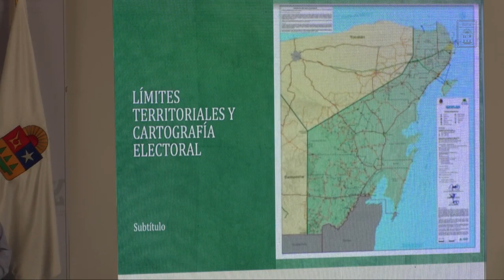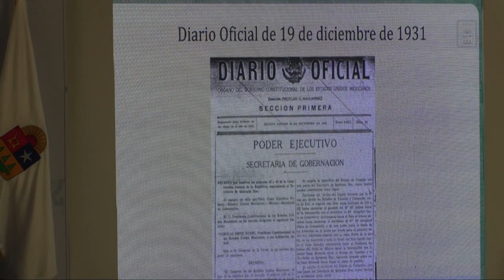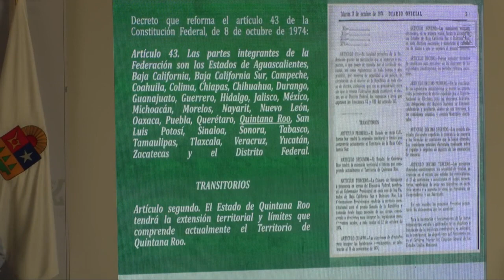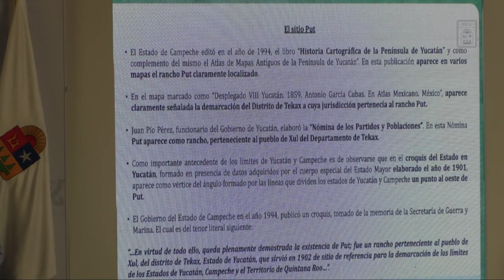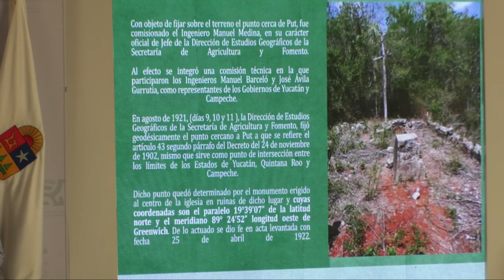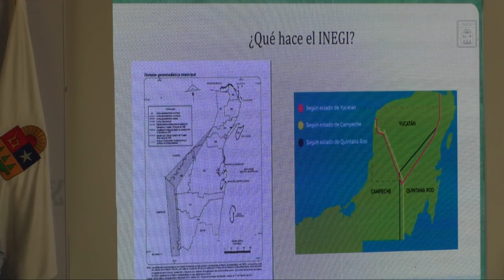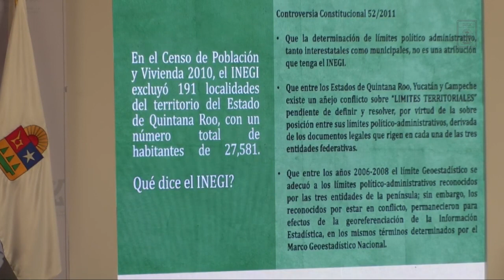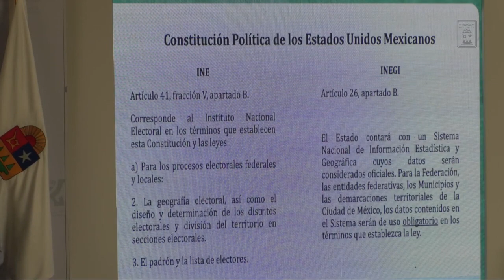Conferencia de prensa matutina. (28/septiembre/2020)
Conferencia de prensa de los lunes, a cargo del presidente de la JUGOCOPO, diputado Gustavo Miranda García.